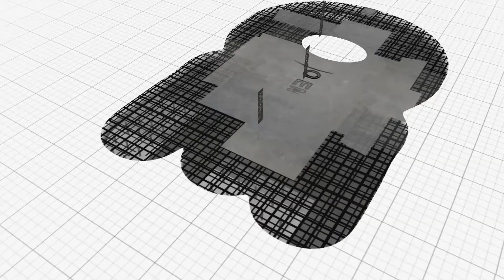Projeto Lactec: Usina Solar Flutuante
Eng. José Mario, consultor do LACTEC, fala sobre o projeto Usina Solar Flutuante.

Fique por dentro das notícias do mercado e engenharia e infraestrutura